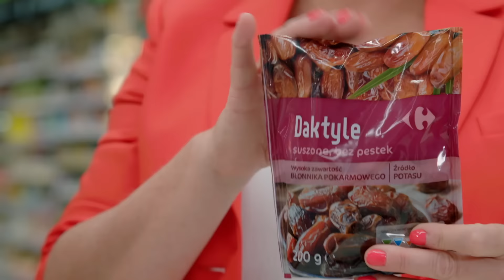Smaczne i zdrowe alternatywy dla cukru! Na co zwrócić uwagę? [MądrzeJEMY z Katarzyną Bosacką]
W 7. odcinku "Mądrzejemy z Katarzyną Bosacką" poruszony został temat nadmiernego spożycia soli i cukru. Katarzyna Bosacka przyjrzała się temu zagadnieniu i podzieliła się cennymi wskazówkami, których wdrożenie może w skuteczny i komfortowy sposób, pomoc w rozwiązaniu tego problemu. Z tego materiału dowiemy się m.in. na co zwrócić uwagę wybierając miód i daktyle – smaczne i zdrowe produkty, zawierające naturalnie występujące cukry.
Materiał zawiera lokowanie produktu.